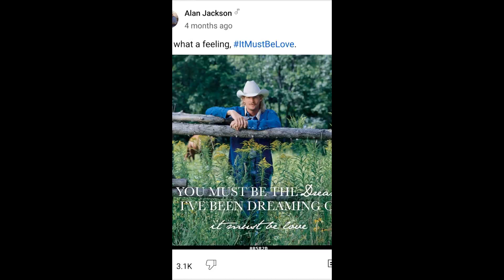myself (Ben Solo)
I am Ben Solo, which obviously makes me the firstborn oldest son of Han and Leia (both of my biological parents).